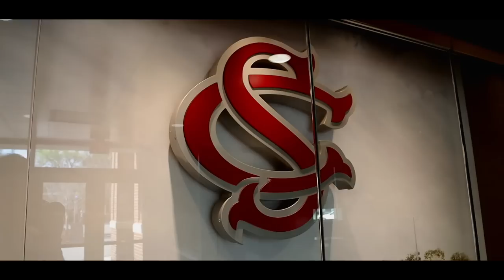WHO WE ARE - South Carolina Baseball 2023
This is something I put a good amount of work into and something I am very proud of. I love these guys and can't wait to watch them go to battle this weekend as we chase a National Championship!

All video clips not filmed by me were filmed by our creative media team for "The Follow" on Gamecocks+ so if you haven't already, be sure to check that out at the link below to see all the behind the scenes action of your South Carolina Gamecock Athletics!

What's up guys! My name is Roman Kimball. Im a Division 1 baseball player at The University of South Carolina and I am originally from New Hartford, NY. I have always wanted to have my own YouTube channel and here I am living that dream while also playing the game I love! I vlog my daily life as a D1 baseballer and love sharing with all of you, the experience that I get to live everyday! We are just getting started! 💪🚀

Join the Rꓘ Club at the link below to gain access to exclusive content, watch videos before they come out, get feedback about your mechanics and what you should be doing to take your game to the next level!

I'm glad to be partnered with Aura. Aura is an Identity theft protection company that will help keep your personal informtion hidden from databrokers.

Especially if you an Rꓘ Club member! This is where you can chat with me at anytime! (members only)

I have T-Shirts, Long Sleeves, Sweatshirts, Crewnecks, Hats, and even a Water Bottle!

Want to get the best sunflower seeds on the market? Be sure to head over to Chinook Seedery's website to get the BEST sunflower seeds at a DISCOUNT!